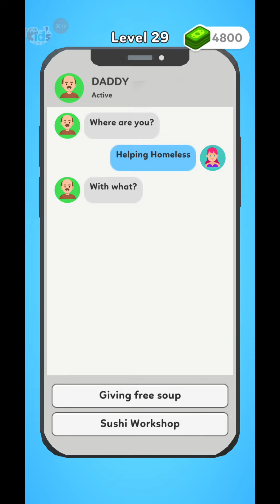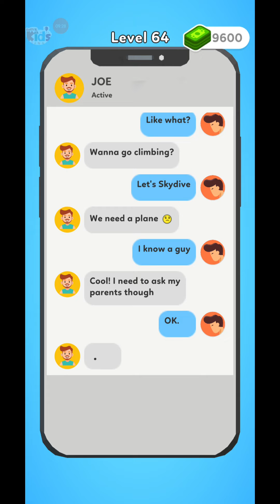Best Android Game | Text And Drive! Game Official | Best Android Gaming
Games For Android: Text And Drive! Gameplay is an amazing effort. Review: it's games for free. not Bad ! I like Text And Drive!. I Recommend that U Download this Game.👍 Text And Drive! Gameplay pros: ❤️good game story ❤️good game smoothness ❤️awesome game ideas ❤️nice game control ❤️it's better than similar games.

00:00 Magnificent
03:57 Marvelous
06:15 That's the best
09:42 really surprising

👎 Text And Drive! Game Cons: 🔥Too much ads :-(.

💰 Mobile Game Monetization Model (Game Ads type) : Text And Drive! have God damn it ! Too Many Video Ads Between Game Levels and Banner Ads. Gamer always Hate them. Remove Them pls~, and it may help the MagicLab and it's investors get some profit.

👏 Thanks to MagicLab

🎨 Game Art Design: 4 Stars (of 5 Stars). Not Bad ! I Like Text And Drive!.

💡 Game Ideas: 4 Stars (of 5 Stars). Not Bad ! I Like Text And Drive!.

🏰 Game Story: 5 Stars (of 5 Stars). Awesome ! I love the Text And Drive! game story.

🚥 Game Control: 5 Stars (of 5 Stars). Awesome ! I love the Text And Drive! game control.

✈ Game Smoothness: 5 Stars (of 5 Stars). Awesome ! I love the Text And Drive! game smoothness.

🎵 Game Music: 1 Stars (of 5 Stars). Keep Up Efforts for it ! Text And Drive!.

🔈 Sound Effect: 1 Stars (of 5 Stars). Keep Up Efforts for it ! Text And Drive!.

🎮 Game Login: No need to log in to any account to play Text And Drive!

🍎 Google Play XP: No, I have not gained any XP in Text And Drive!

🃏 Kaspersky Security Scan: Great! Text And Drive! is a Safe Game. No Virus or Trojan.

🃏 Norton Security Scan: Great! Text And Drive! is a Safe Game. No Virus or Trojan.

👀 Text And Drive! mod download ? Text And Drive! apk download ?

NOW (06/12,2021) ,You can download Text And Drive! in GooglePLayStore (Android) or AppleAppStore (iOS)